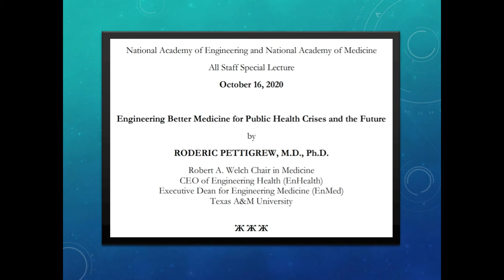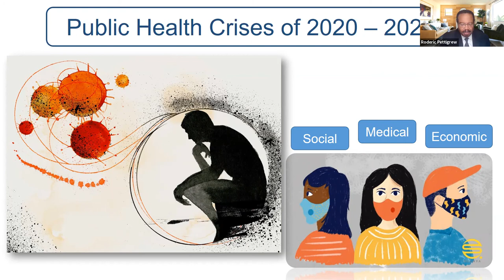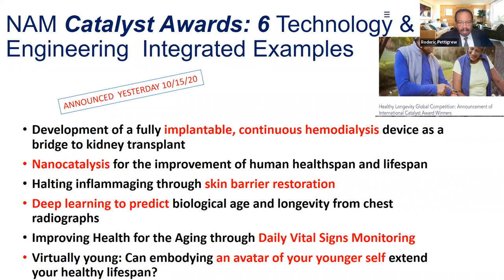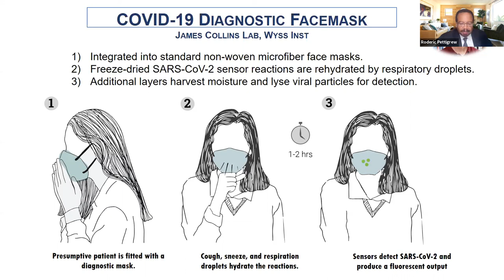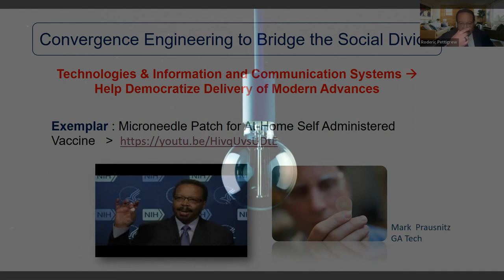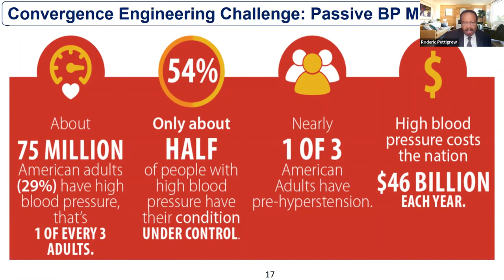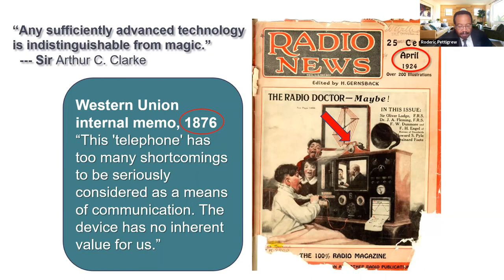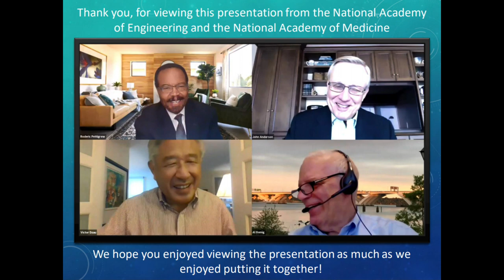NAE-NAM All Staff Special Lecture delivered by Dr. Roderic Pettigrew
In collaboration with the National Academy of Engineering (NAE) & National Academy of Medicine (NAM), please join us for a special guest lecture with Dr. Roderic Pettigrew. For this lecture, Dr. Pettigrew will discuss his article in the NAM Perspectives series titled “Engineering Better Medicine for Public Health Crises and the Future.”